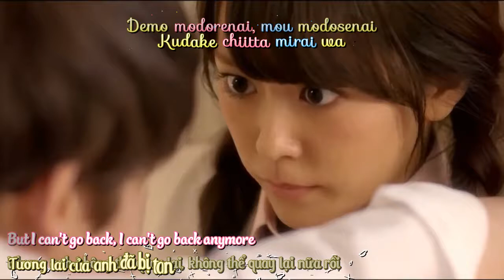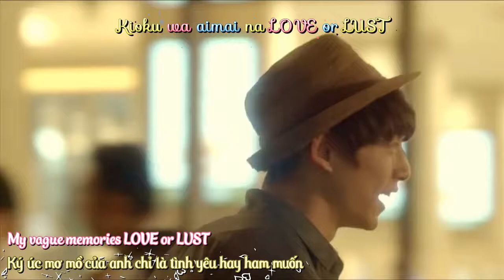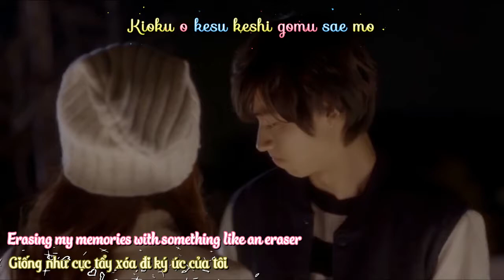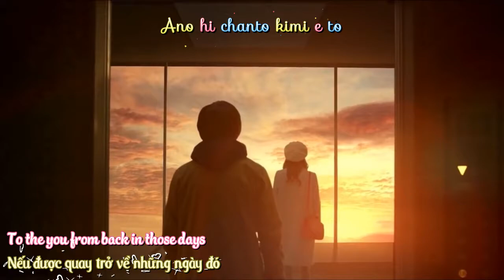[Vietsub - Engsub - Kara] Love or Lust - Yuya Matsushita - Heroine Shikkaku (ヒロイン失格) MV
MV No Longer Heroine ヒロイン失格 Không Còn Là Nữ Chính - Love or Lust
Love or Lust - Yuya Matsushita - Heroine Shikkaku (ヒロイン失格) MV
Song: Love or Lust - Yuya Matsushita
MV No Longer Heroine ヒロイン失格
Heroine Shikkaku (ヒロイン失格)
Không Còn Là Nữ Chính - Love or Lust